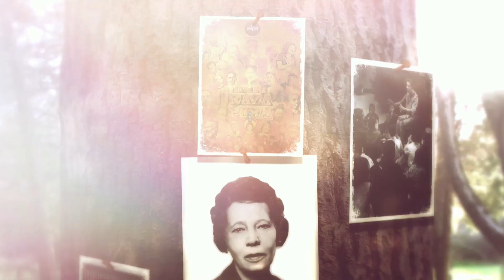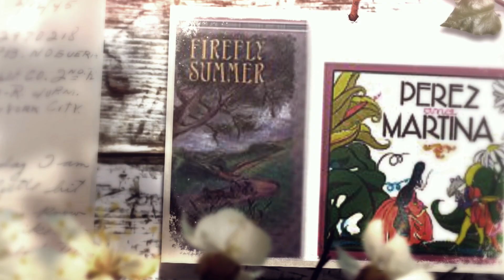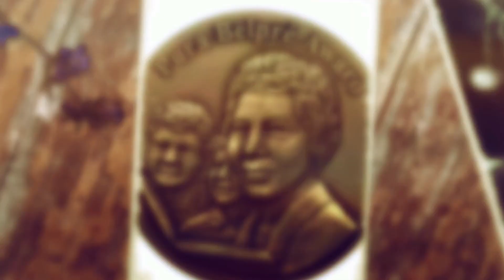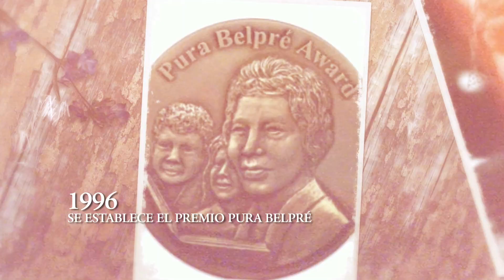“Soy de Una Raza Pura: Pura Belpré”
Una producción de la Corporación para la Difusión Pública de Puerto Rico
Realización Artística y Edición: Ignacio Peña
Libreto: Yvonne Denis-Rosario
Diseño Grafíco: Evelio Cortés
Locución: Maritza Martínez
Canción Tema:
Soy de Una Raza Pura
Letra: David Ortiz Angleró
Intérprete: Lucecita Benítez
Musica Incidental:
"Temporal" de Buscabulla
Música y Letra: Raquel Berríos